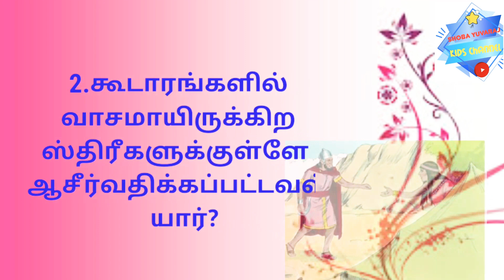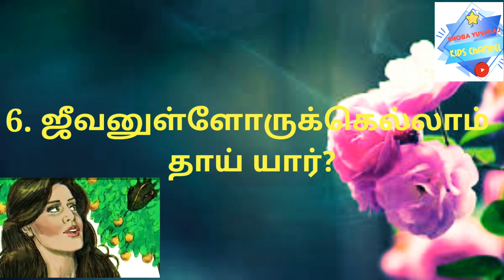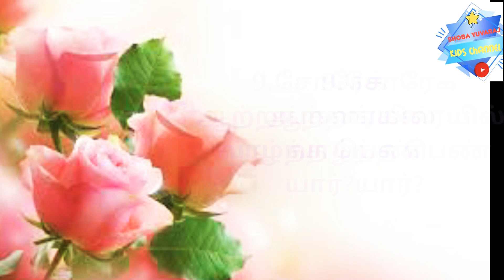வேதாகம கேள்விகள்|பெண்கள்👸|பகுதி-6|Bible quiz Tamil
வேதாகம கேள்விகள்
பெண்கள்